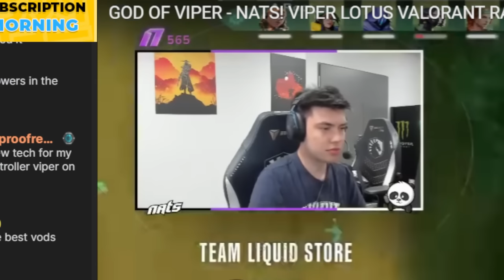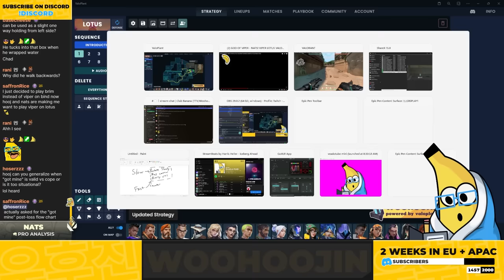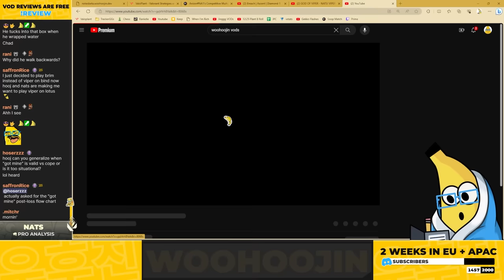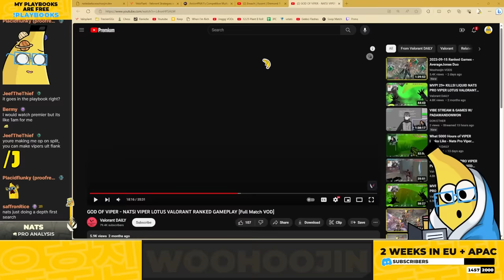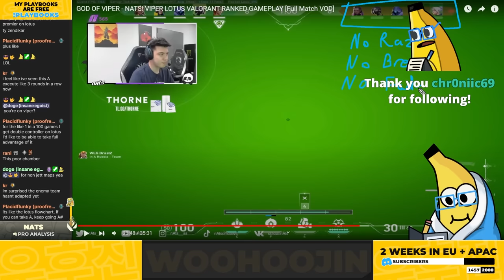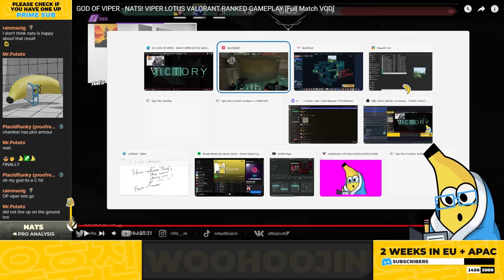This smoke will change how you defend on lotus forever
CHAPTERS:
0:00 INTRO
2:26 PSA
2:38 DEFENSE
14:48 ATTACK